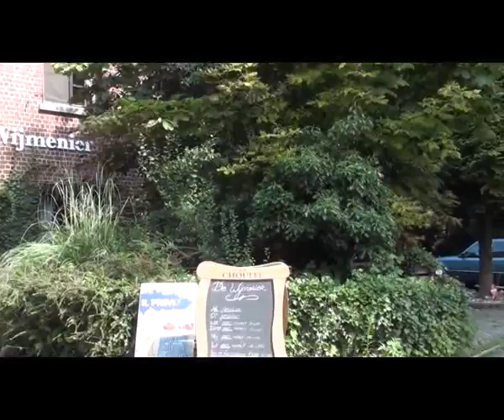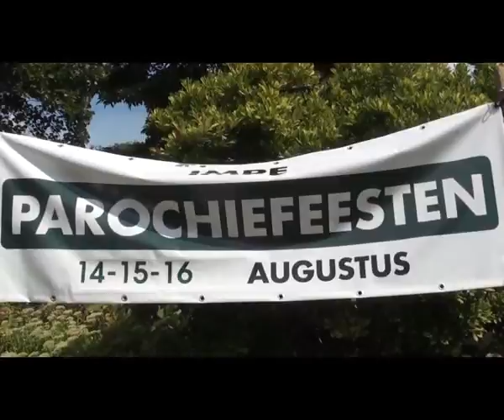Petanque Impe 16 aug 2015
petanque tornooi ter gelegenheid van de parochiefeesten aug 2015.